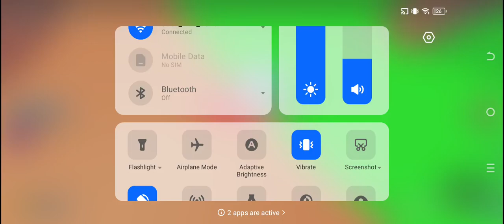The Digital Circus